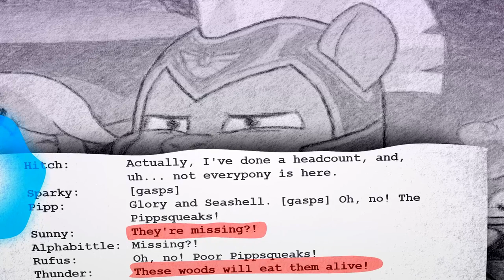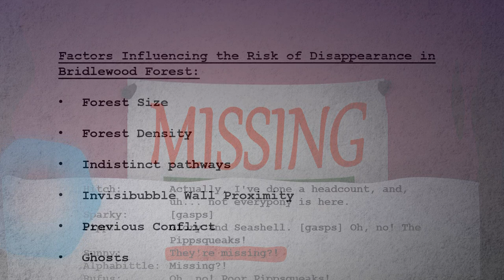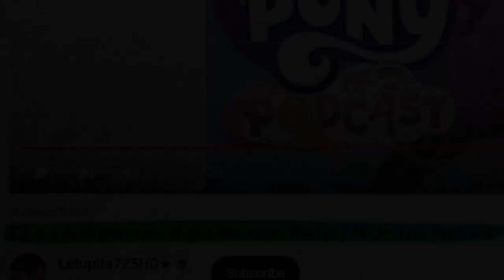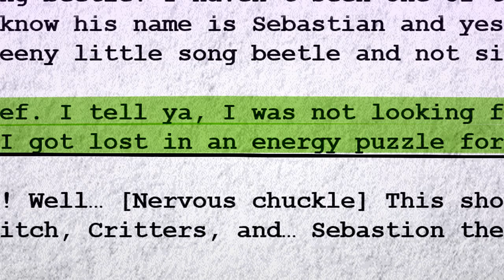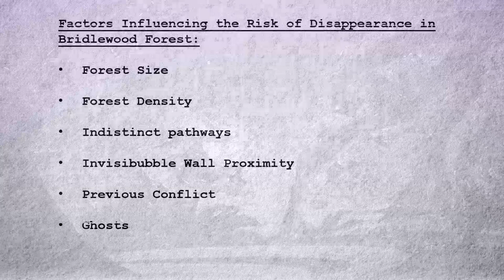ECS Files: Lost in Bridlewood, A Quick MLP Rundown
A quick look into the potential risk of disappearance in Bridlewood Forest.